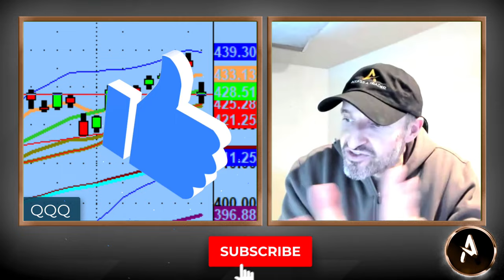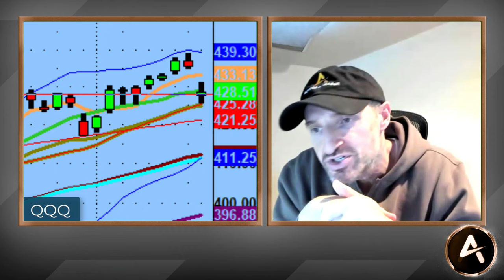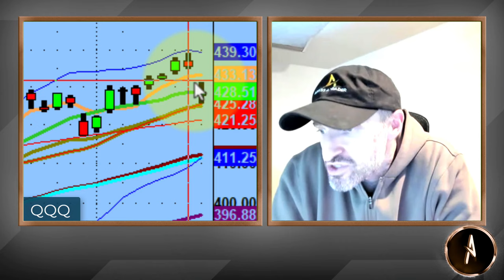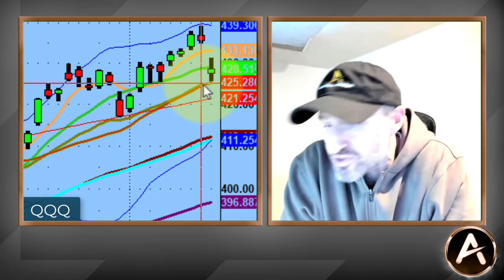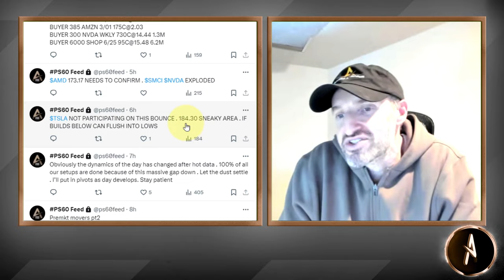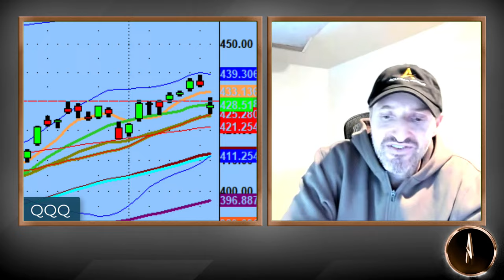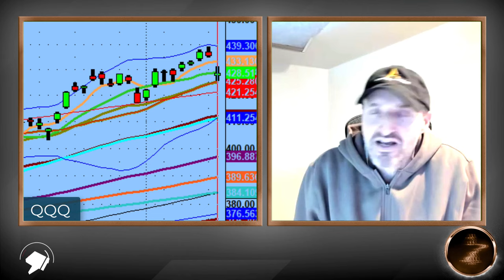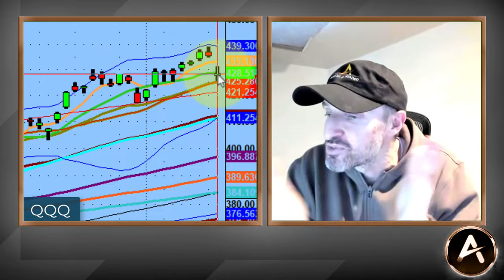Downward Nasdaq And Other Big Tech Name Pressure In the Markets | Technical Market Analysis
Is the market at a 'blow off top'? Well, actually nobody can or should call it a top in that way.

Is the market continuing to follow the "rounding top" I've been sharing for the last week...yes, that continues to happen.

Overall, volatility will be part of the market as it continues to digest this current downward pressure.

Good thing about the PS60 Process is that we can trade the market in both directions with a fair amount of certainty. $TSLA, $AMD, $SMCI, $QQQ

*$25 PS60 Trial Sale To Celebrate Dan's 25th Anniversary in trading!  Test drive PS 60 Process for the next 30 days. See if it’s a right fit for you.

💚 COMMUNITY SUPPORT 💚